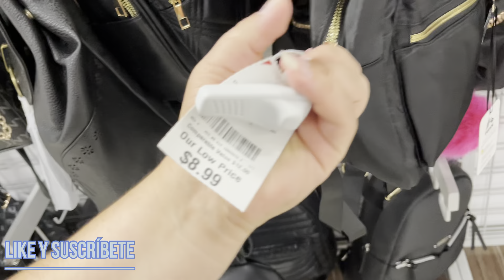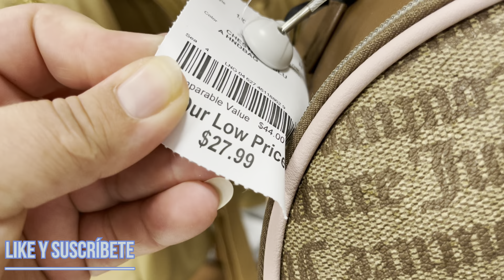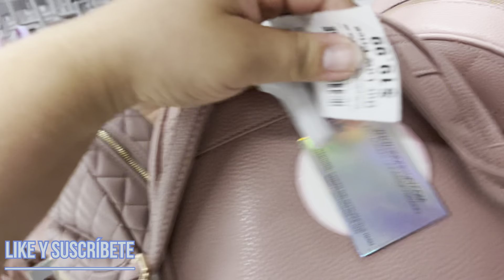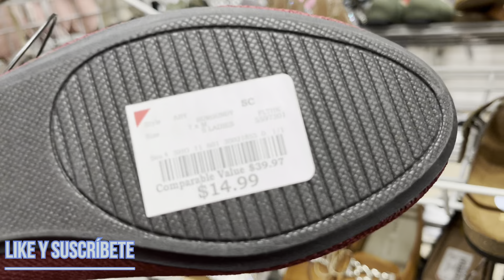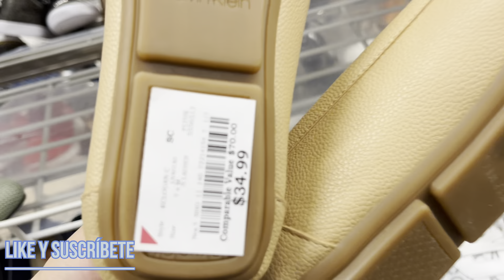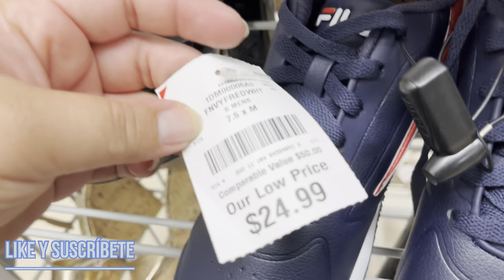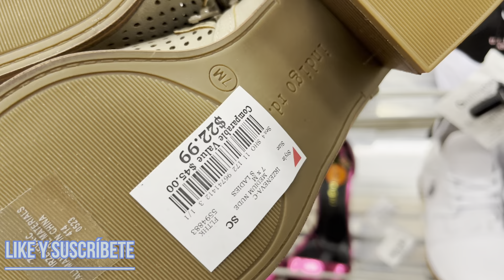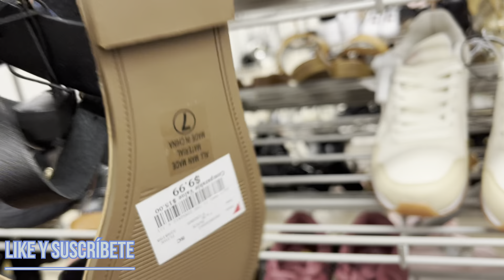BURLINGTON LO NUEVO EN ZAPATOS MOCHILAS VAMOS A COMPRAR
BURLINGTON LO NUEVO EN ZAPATOS MOCHILAS VAMOS A COMPRAR   VEN A ESTE RECORRIDO   LO MEJOR EN  TODAS LAS TALLAS LO MEJOR EN EL ALMACEN A BUSCAR LOS MEJORES PRECIOS  EN BONITOS  ZAPATOS Y MOCHILAS  LO NUEVO NUEVO , NUEVA MERCANCIA VEN CON MIGO A ESTE RECORRIDO DE FORMA VIRTUAL

CARTERAS

LENCERIA

MAQUILLAJE

ZAPATOS

PERFUMES

WEN SAGACUELAR